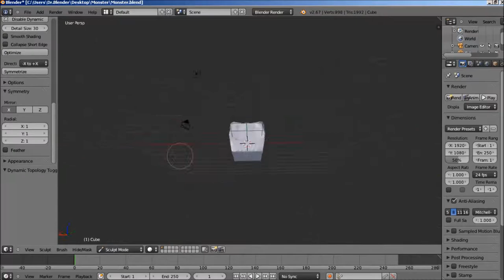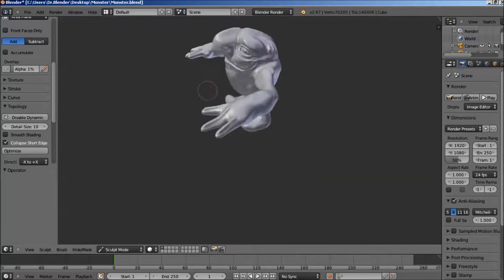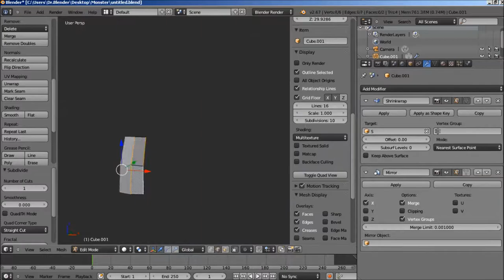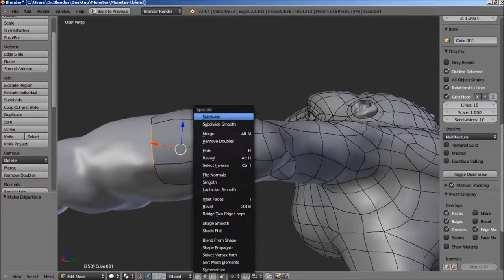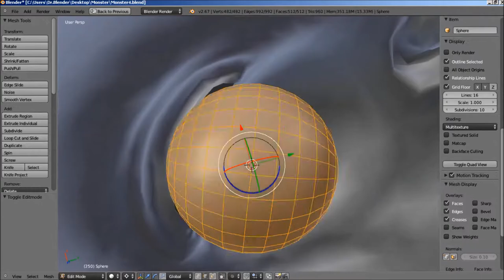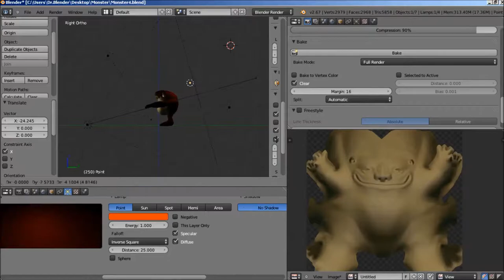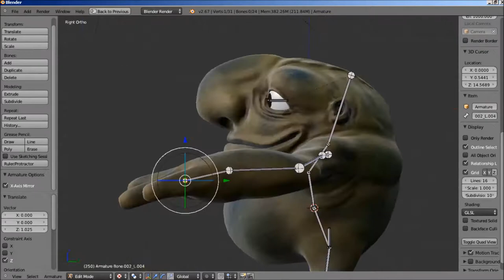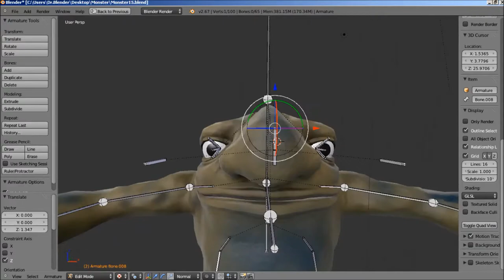Sketchfast5 competition Time-lapse video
This is my entry for Sketchfast5, a competition from Sketchfab.

You get a task and then you have 72 hours time to work on it and I thought this time I'm recording my work in progress to make a time lapse video about it.

Here is my Monster, I call it Prof. Dr. Armpit (I'm not really good at naming)

Was fun, and I improved my sculpting skills at Dynamic Topology Sculpting in Blender. Dynamic Topology is awesome to bake textures :)

Have fun!